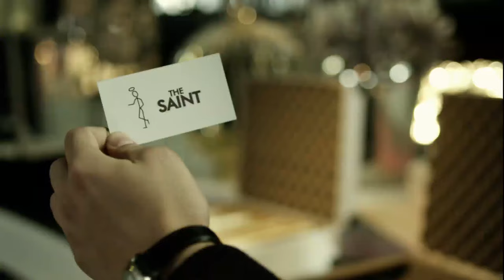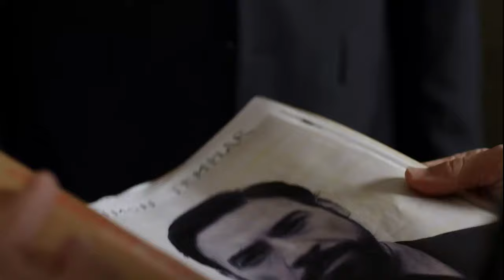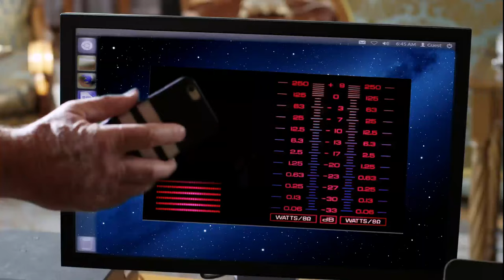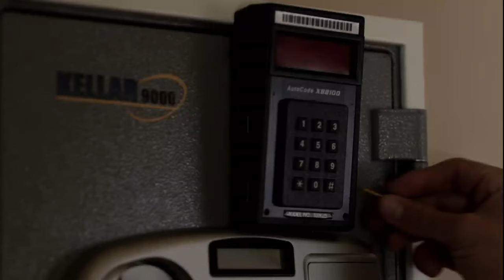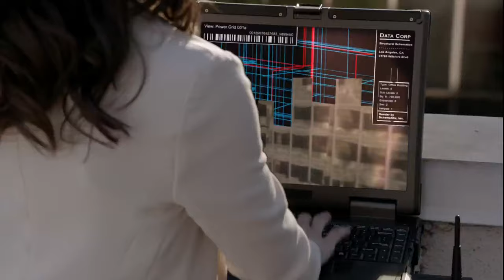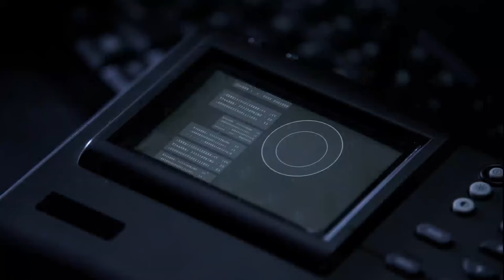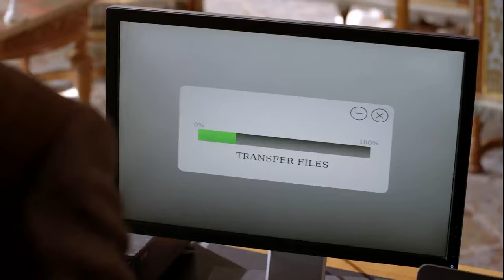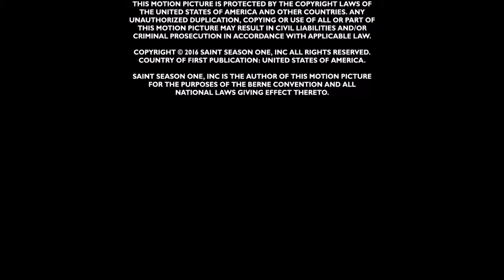Azîz Aksiyon Filmleri Türkçe Dublaj İzle. Suç Aksiyon filmi izle.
İYİ SEYİRLER.       Aziz film konusu: Afrika için toplaanan 2.5 milyar dolar ortadan kaybolmuştur üstelik paradan sorumlu kişinin kızıda kaçırılmıştır. Usta hırsız Simon, ortadan kaybolan paraya ulaşmak için harekete geçer. Paranın peşinde ki Simon bir yandan geçmişiyle yüzleşmek diğer yandan peşinde ki FBI ajanından kurtulmak zorundadır.